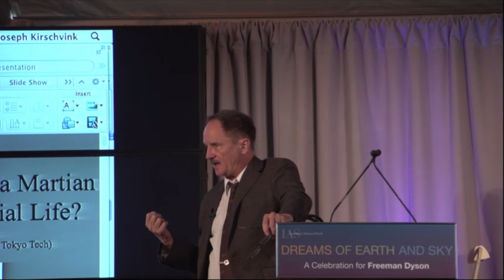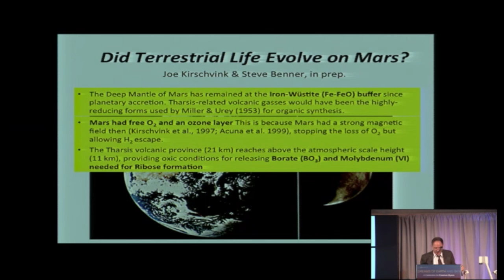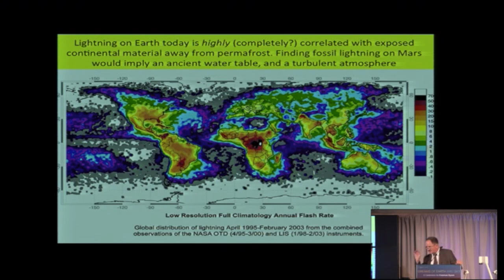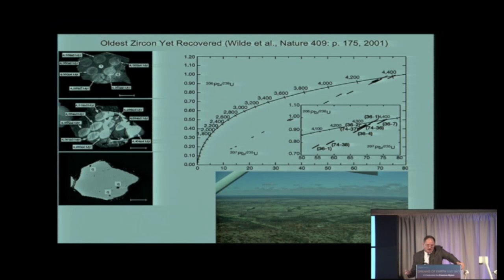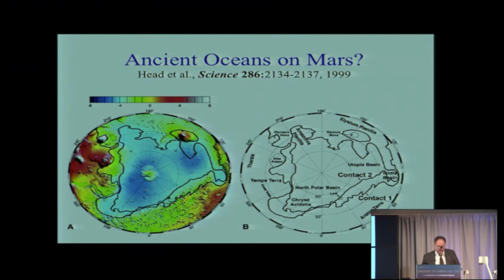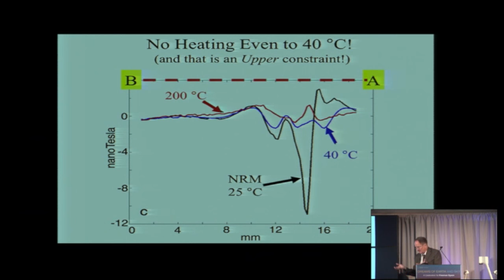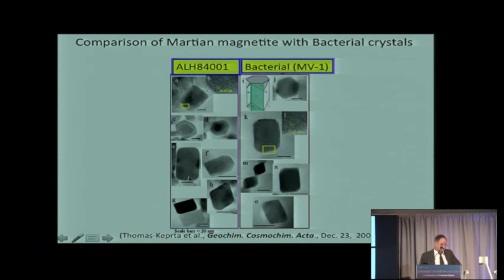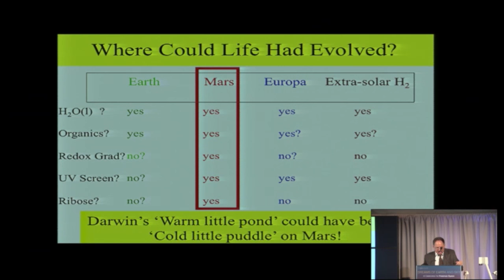Boron, Ribose, and a Martian Origin for Terrestrial Life - Joseph Kirschvink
Joseph Kirschvink
Introduction, Scott Tremaine, Richard Black Professor, School of Natural Sciences, Institute for Advanced Study